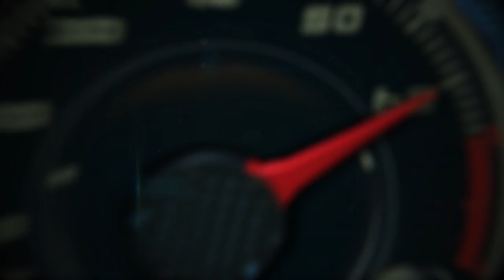Buick Avista Concept Car at the North American International Auto Show Detroit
A sleek, sweeping proportion is the foundation for this vision of a contemporary grand tourer, with a 400-horsepower twin-turbocharged V-6 driving the rear wheels. The Avista’s uninterrupted body lines stretch front to rear, suggesting motion – resembling Buick’s design language introduced on the Avenir concept and carried into production on the 2017 LaCrosse.

Like the exterior, the Avista’s 2+2 interior is defined by flowing, uninterrupted lines conveying elegance through simplicity – with intense technical and surfaces details, in everything from 3D-printed door and seat trim to a future vision of Buick’s IntelliLink, with touchscreen controls on a widescreen instrument panel display.

Exposed carbon fiber and aluminum accents throughout reinforce the precision of the performance-oriented driving experience.